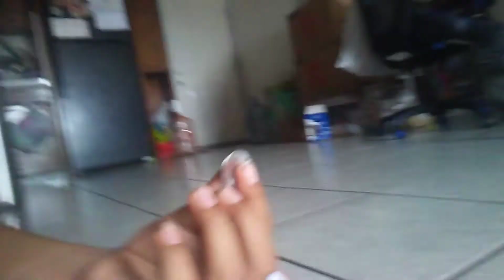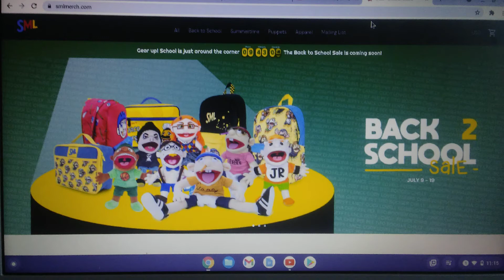SML Short: Jonathan's Mistake!